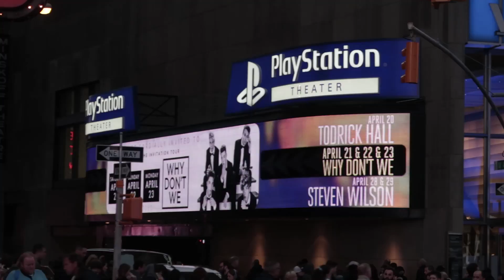Living with My GIRLFRIEND and SISTER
The is part 2 of a 3 part series in New York with the Vlog Squad. Here is what happened after the shorty awards 2018. we hung around the other youtubers and winners and got to chat with everyone around. Further more intho this vlog shows the crazy living situation of 8 vloggers in one apartment and everything that went down! Vlog 471